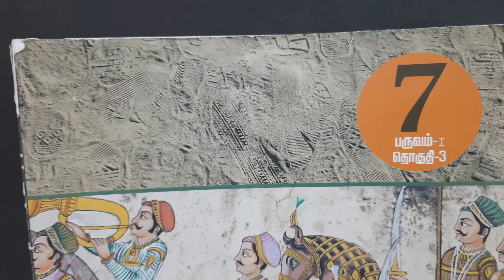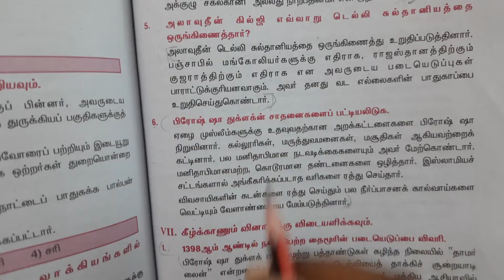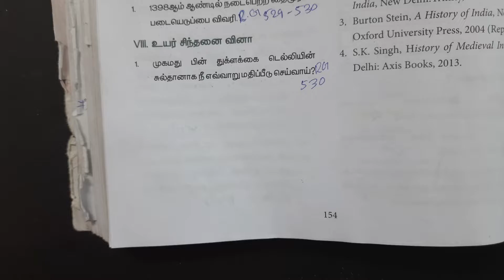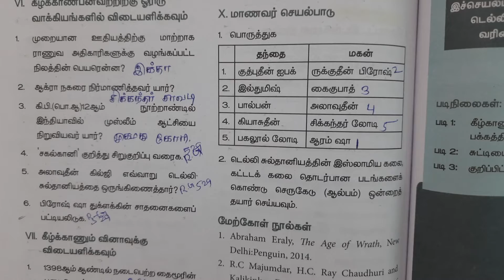7th Std Social Science Book | Book Back Question and answer | Term 1 | 4 டெல்லி சுல்தானியம்